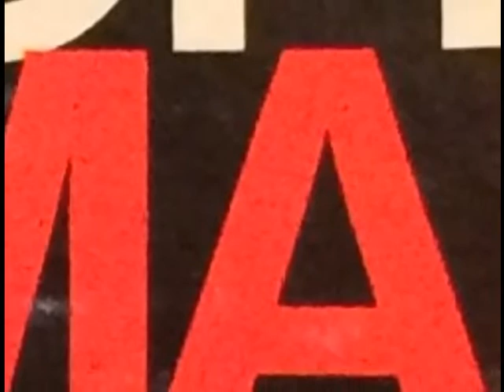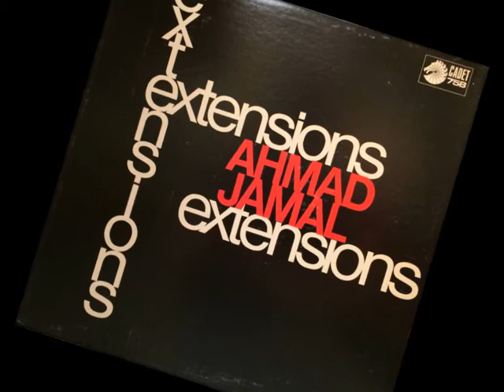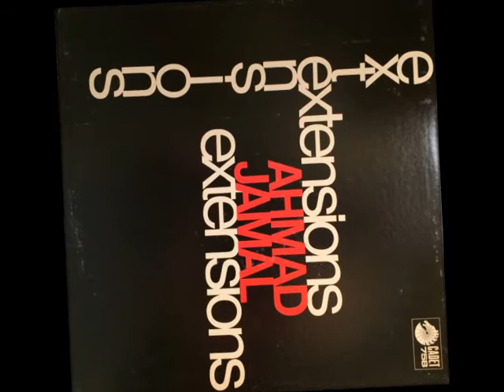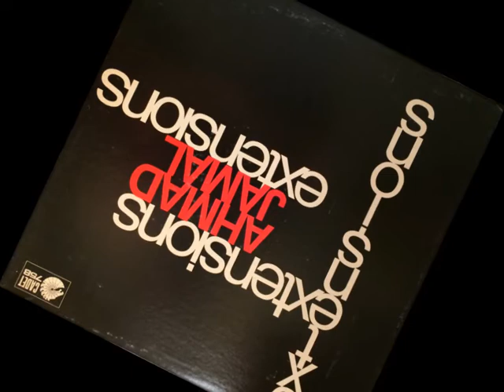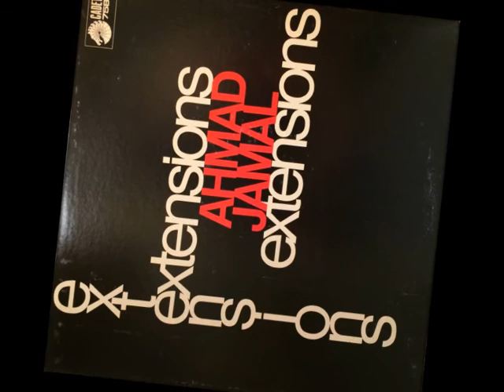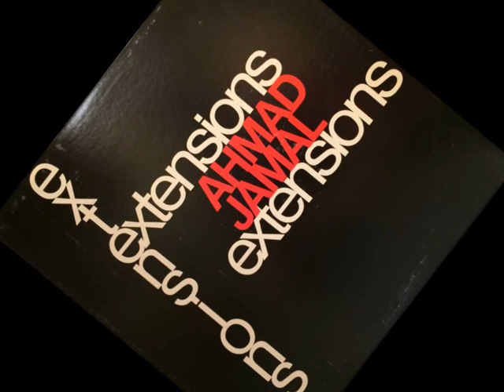"This Terrible Planet" Ahmad Jamal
From the "Extensions" LP 1965

• Piano – Ahmad Jamal
• Bass – Jamil S. Nasser
• Drums – Vernel Fournier

Recorded at Nola's Penthouse Studio, New York City, May 20th, 1965.